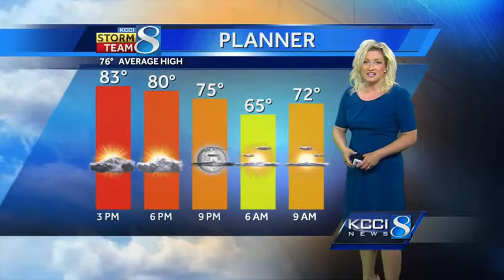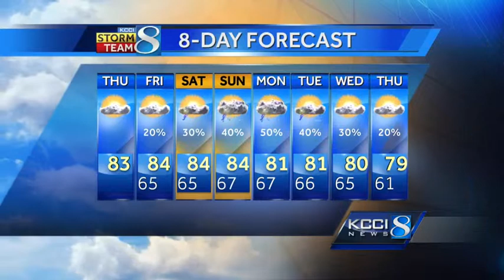KCCI noon video forecast